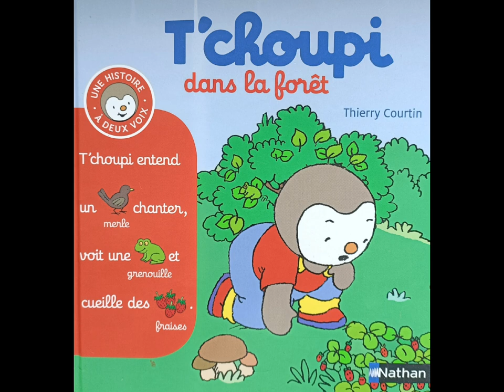T'choupi dans la forêt - Livre audio - Histoire du soir pour enfants pour s'endormir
Lien pour acheter ce livre
Tu peux aussi acheter ce livre dans ma boutique Amazon

T'choupi dans la forêt
Thierry Courtin
Nathan

T'choupi, l'ami des petits, accompagne l'enfant qui grandit !

Des histoires qui racontent la vie des enfants de 2 à 4 ans, les grandes joies, les temps forts de la vie de famille et les petits tracas du quotidien. Grâce à T'choupi, de nombreux petits problèmes trouvent leur solution tout en douceur.

Découvre avec T'choupi l'univers et le vocabulaire de la forêt.

histoire pour s'endormir
histoire pour s'endormir courte
histoire pour les petit
histoire enfant
histoire audio
histoire pour endormir les petit
histoire du soir
histoire et conte
histoire en français
histoire pour les oreilles
histoire animée
histoire pour enfant
livre audio
livre audio enfant
livre audio français
lecture livre audio
Conte de fée en français
Conte pour dormir
Conte pour enfance en français
Conte pour enfant
Conte enfant
Conte et histoire
t'choupi histoire a lire
histoire t'choupi pour dormir
histoire t'choupi lecture
t'choupi livre
t'choupi lecture
t'choupi livre audio
t'choupi livre a ecouter
t'choupi a lire